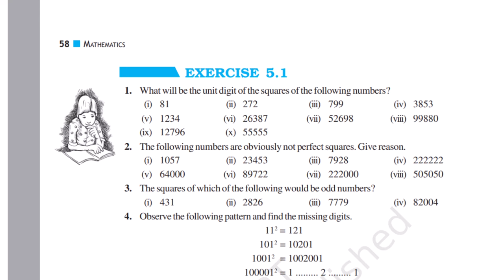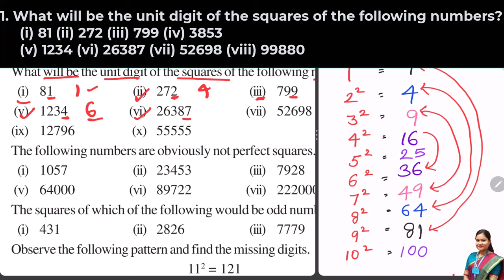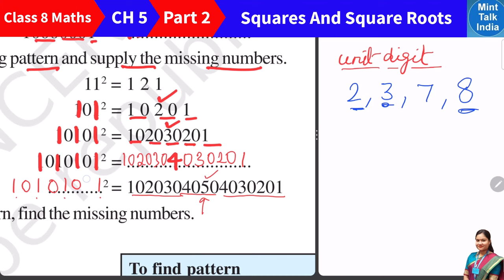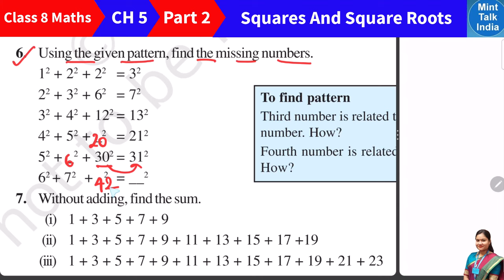Part 2 | Squares and Square Roots | Class 8 Math Exercise 5.1 | Mint Talk India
Welcome to Mint Talk India videos on Squares and Square Roots | Class 8 EXERCISE 5.1
Topic Name: Squares and Square Roots. In this video we will solve  NCERT Math Class 8 Chapter 5 Exercise 5.1 . This is our Part 2 video on the topic.

In this part, we'll solve : Class 8 Maths Exercise 5.1 Question Number 1 to 9
00:00 Introduction
00:29 Class 8 Maths Exercise 5.1 Question Number 1
01:30 Class 8 Maths Exercise 5.1 Question Number 2
03:17 Class 8 Maths Exercise 5.1 Question Number 3
04:06 Class 8 Maths Exercise 5.1 Question Number 4
05:03 Class 8 Maths Exercise 5.1 Question Number 5
06:08 Class 8 Maths Exercise 5.1 Question Number 6
07:47 Class 8 Maths Exercise 5.1 Question Number 7
08:50 Class 8 Maths Exercise 5.1 Question Number 8
09:59 Class 8 Maths Exercise 5.1 Question Number 9